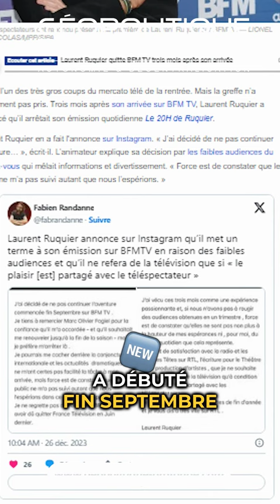Ruquier ne nous manquera pas ! Mike Borowski